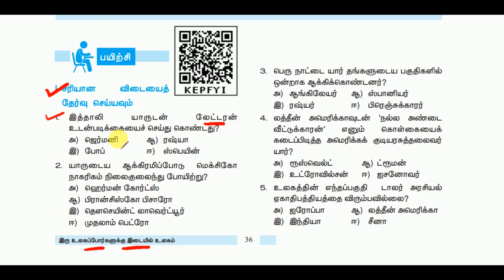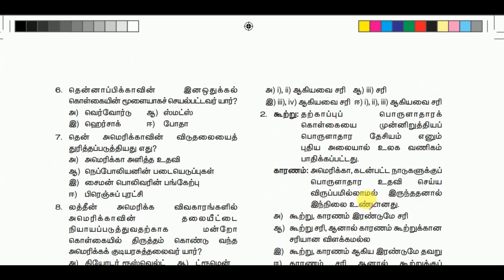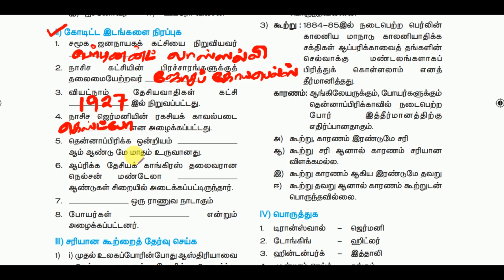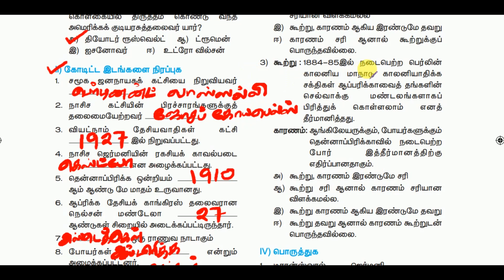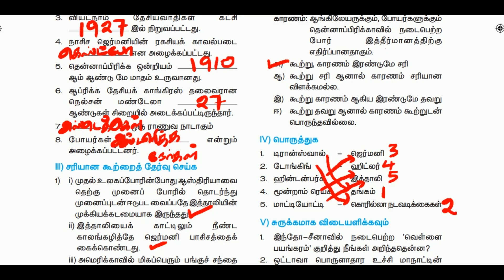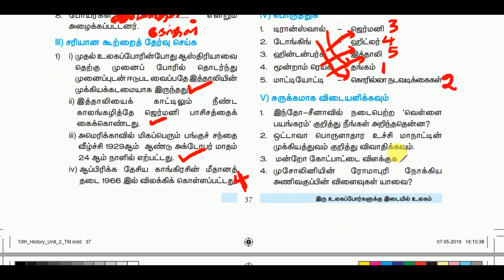10வது சமூக அறிவியல் - இரு உலகப்போர்களுக்கு இடையில் உலகம் - TNPSC Group II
10வது சமூக அறிவியல் - இரு உலகப்போர்களுக்கு இடையில் உலகம் - வரலாறு - அலகு 2